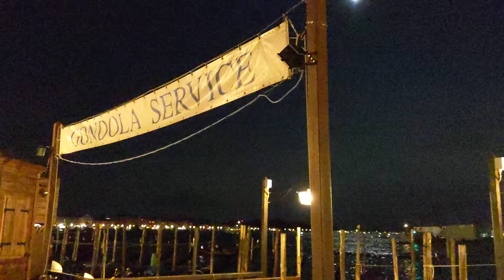Passage du Costa Luminosa devant la place San Marco à Venise